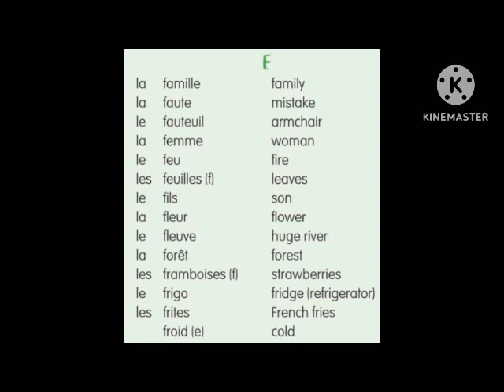ALF 2 == LEXIQUE F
GRADE 7
APPRENONS LE FRANCAIS METHODE 2
LEXIQUE F